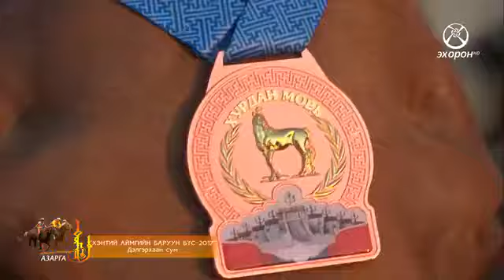Хэнтий аймгийн баруун бүсийн уралдаан Дэлгэрхаан сум 2017